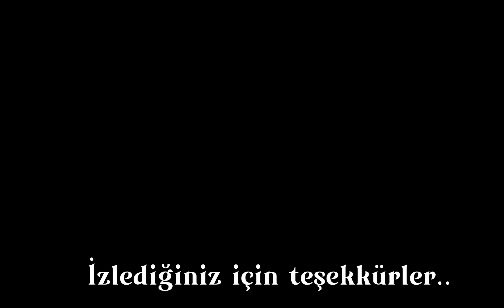📣Tarhana Çorbası Nasıl Pişirilir‼️ Tarhana Çorbası Tarifi ‼️Hızlı ve Basit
Gerekli malzemeler :
5 yemek kaşığı sıvıyağ
150 gr yağsız kıyma
5 yemek kaşığı toz tarhana
4 diş sarımsak
1 tatlı kaşığı biber salçası
1 tatlı kaşığı kırmızı pul biber
1 çay kaşığı tuz
1 çay kaşığı karabiber
8 bardak içme suyu

Not: Su miktarını tarhananin un miktarına göre artırıp azaltabilirsiniz.